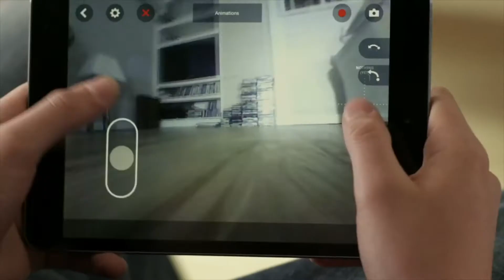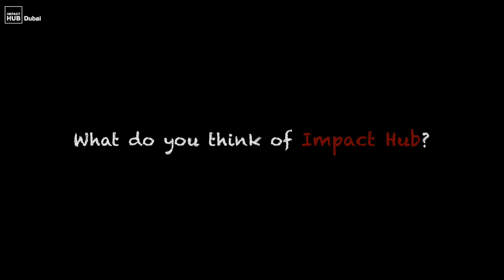StartUpTrends Pilot - Drones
This week, we spoke to our HUBster - François-Xavier Charbonnel!
He is the Sales Manager for Middle East, Africa & India at 'Parrot'.

François speaks about how Drone Technology will play a crucial role in the future, whether it is in terms of personal use or professional use.

More information on Parrot:

Parrot creates, develops and markets advanced technology wireless products for consumers and professionals.

The company builds on a common technological expertise to innovate and develop in three primary markets:

-Automotive: With the most extensive range of hands-free communication and infotainment systems for vehicles on the market.

-Civil drones: With leisure quadricopters and solutions for professional use.

-Connected objects: With a focus in audio and gardening.

Headquartered in Paris, Parrot currently employs more than 900 people worldwide and generates the majority of its sales overseas.